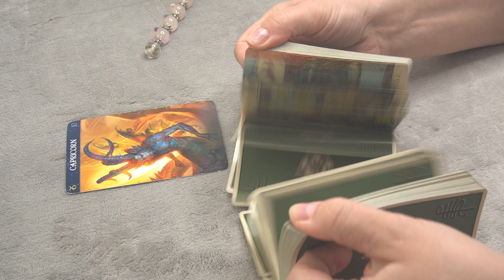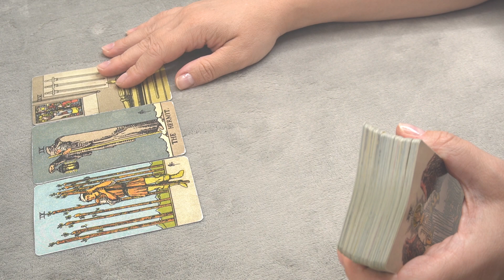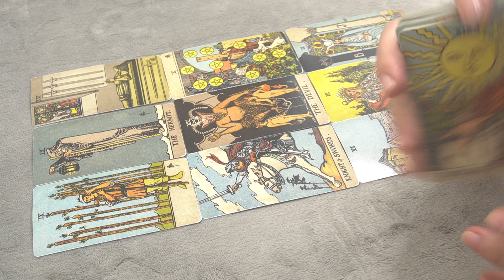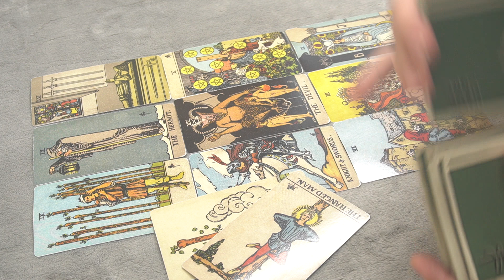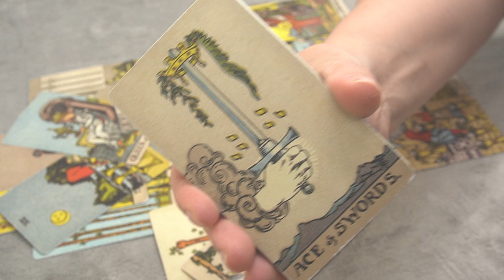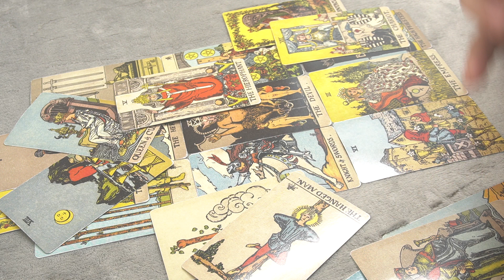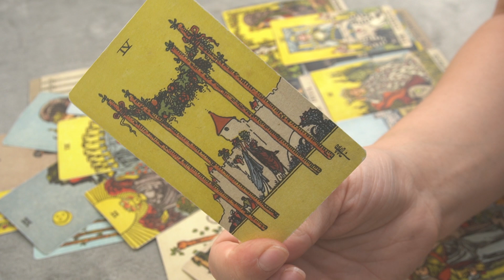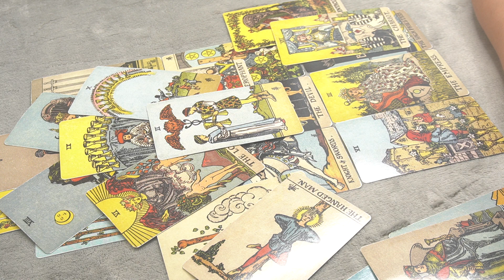CAPRICORN *WHO IS COMING TOWARDS YOU?* AUGUST 2021